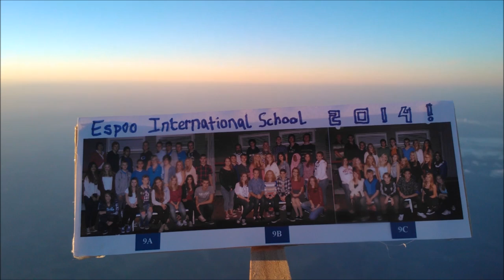HAP Documentary Short, Without Narration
Photos can be found here!